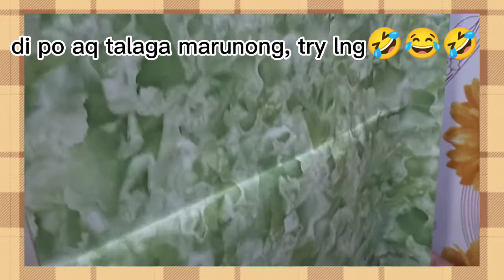old ref makes new || lets watch how?